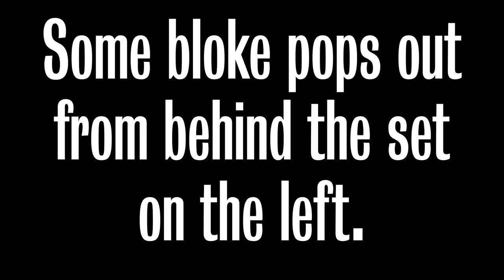A Doctor Who mystery - Who is that bloke in the tie? v2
Doctor Who, The Dalek Master Plan episode 2

Doctor Who, "Doctor Who - The Dalek Master Plan" is copyrighted by the BBC. No infringement is intended.

William Hartnell ~ Peter Purves ~ Steven ~ Katarina ~ Bret Vyon ~ Nicholas Courtney ~ Mavic Chen ~ Daleks ~ missing episode